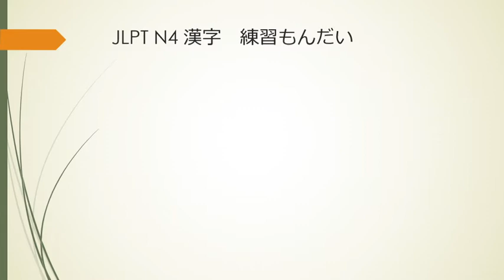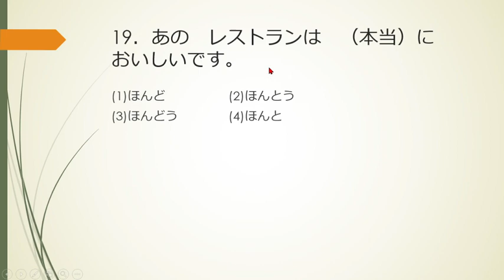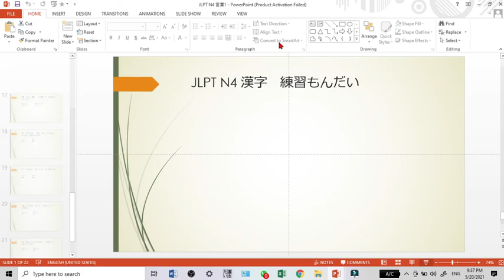JFT A2/JLPT N4 KANJI RENSHUU MONDAI PART 2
Berikut adalah video pembahasan JLPT N4 Renshuu mondai bagian Kanji

Semoga bermanfaat